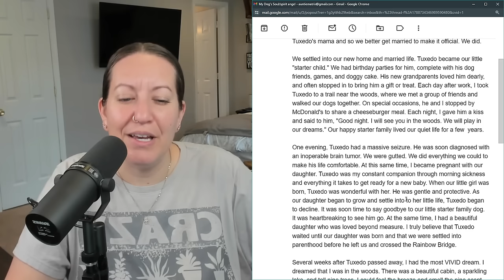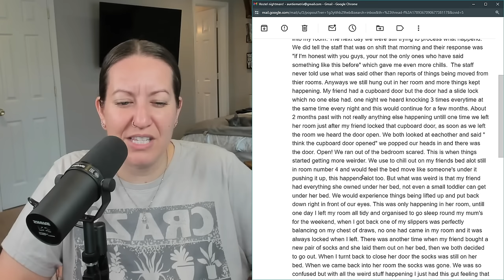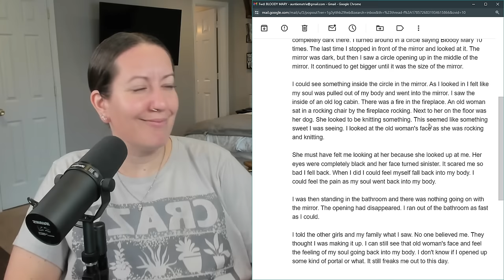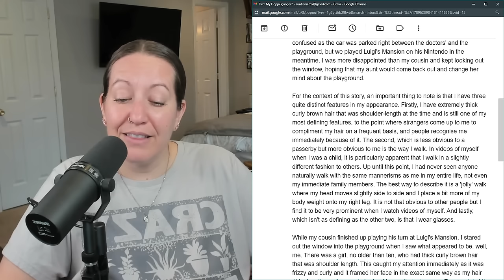Demons, Time Glitch & More Weird Stories & Videos From Real People 👀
An experience with a possible demon, and a weird time glitch, are just two of the stories in this video!  Auntie Matrix will be reading weird and unexplainable TRUE stories submitted by real people!

Sit back, grab a snack, and let's get weird! 👀

✅Timestamp
00:00:00 - Intro
00:00:23 - My Dog's Soul/Spirit Angel
00:04:06 - Demon in My House
00:10:01 - Hostel Nightmare
00:14:34 - I Think a Ghost Tried to Take Over My Body
00:21:06 - Tap Tap Tap Goes the Demon
00:24:57 - Glitch? Timeline Switch?
00:30:18 - Bloody Mary
00:33:13 - I Saw Death
00:35:58 - Lucid Dreams, Ghosts or Aliens
00:40:27 - My Doppelganger
00:44:51 - Outro

✅  About Auntie Matrix

Hiiiiii!  My name is Jess aka ✨Auntie Matrix✨